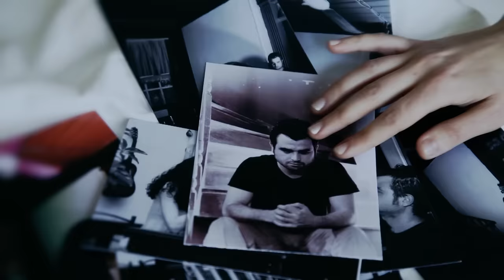Grup Nara - Ne Olur Gitme - Orjinal Video Klip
Düzenleme : Hüseyin Çebişçi
Video Yönetmeni : Bayram Tunç

Grup Nara'nın ilk stüdyo çalışmasından Halil Erten'in anısına ilk video klibi.

İlk Albüm ''Hayaller Odası'' SEKİZ etiketiyle tüm müzikmarketlerde.

Yapım : Sekiz Müzik Yapım
Yapımcı : Sertaç Ekiz

Ne olur Gitme Lyrics / şarkı sözleri

Gitme Ne Olur Gitme Üşüyor Ellerim

Gitme Sen Gidince Üşüyor Ellerim

Sensizlik Acı Veriyor Boynu Bükük Öksüz Kalbim

Sen Gidince Aşka Kısır Sancılar Gözlerimde

Yağmur Olur Şarkılar Bu Koca Dünya içimde

Toz Duman Olur Her Sokakta Alev Alev Yangınlar Çıkar

Aç Kollarını Sar Yine Öyle Tut Bırakma

Sev Beni Delicesine Kimseye Vrme

Canımıda Yakma Çok Severim Güzelim

Ben Deliyim Sen Kusuruma Bakma

Ah Yanıyor Yüreğim Ne Olur Beni Anla